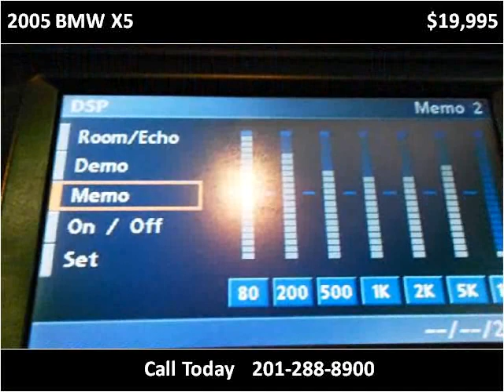2005 BMW X5 Used Cars Little Ferry NJ